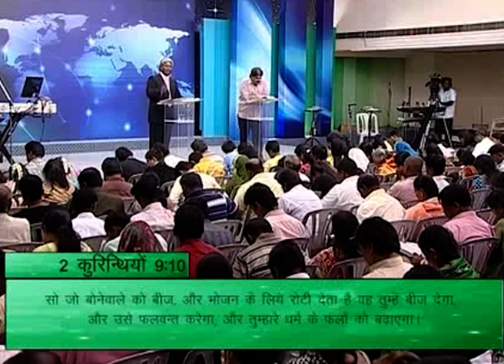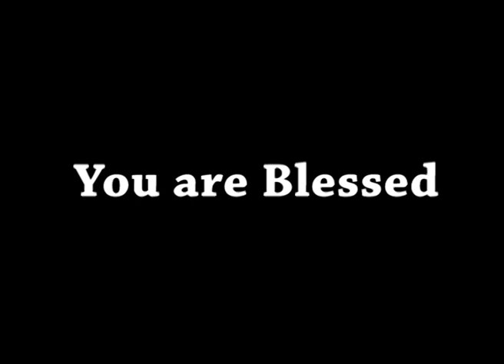AFT Church | Shubhsandesh TV - 9 May 23 (Hindi) | Sam P. Chelladurai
Date: 9 May 2023
Speaker Name: Sam P. Chelladurai
Language: Hindi